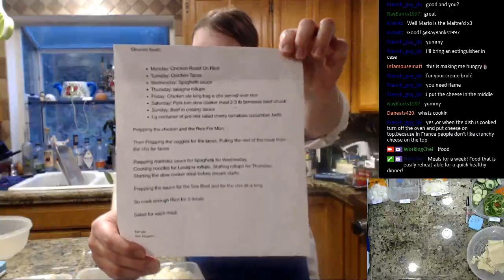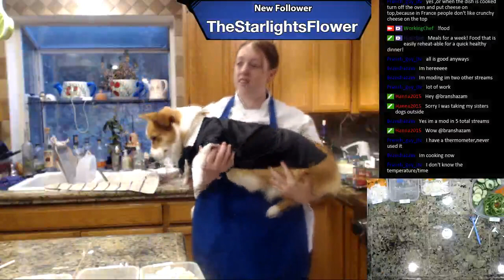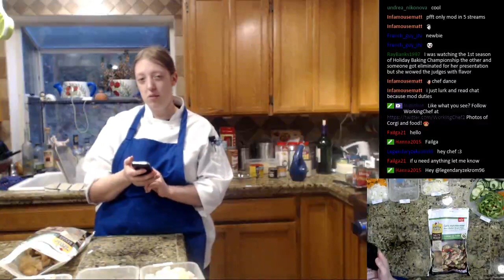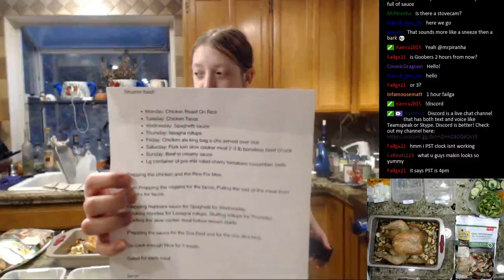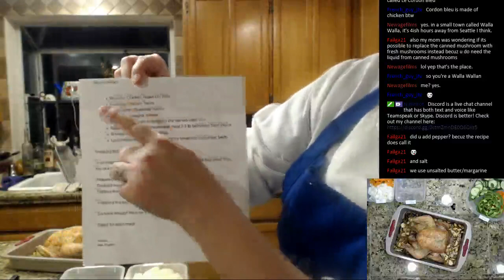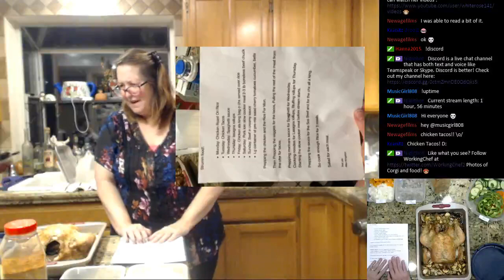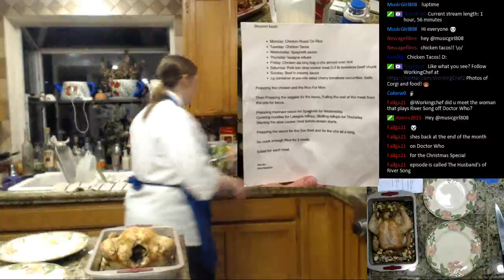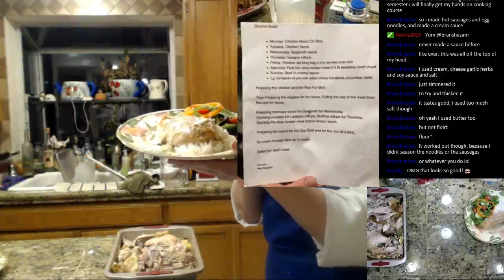Meal Planning and Prep for 1 week!